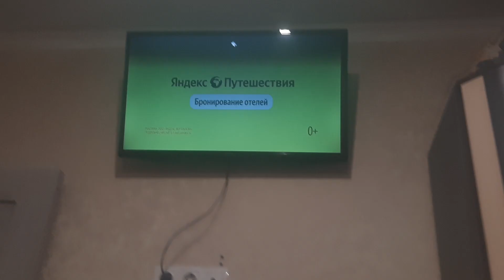13 июня 2023 г.